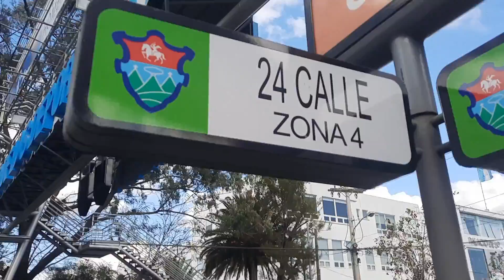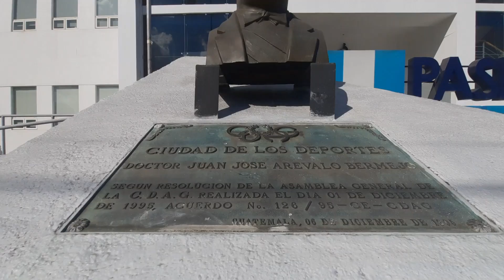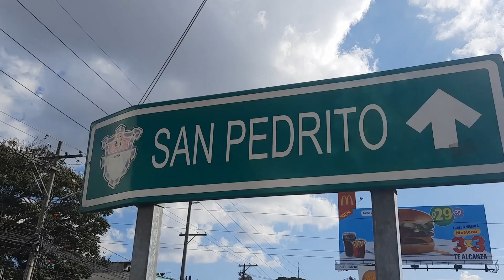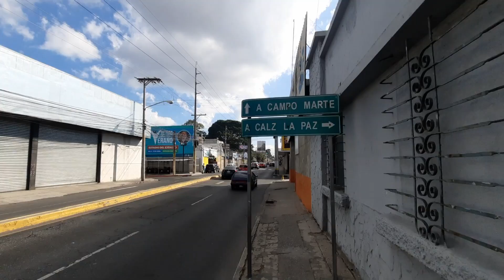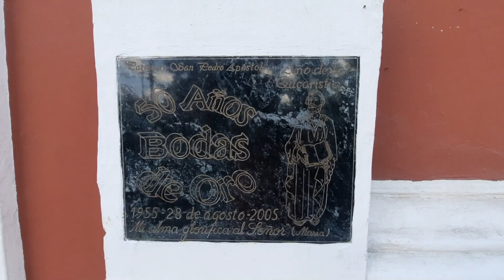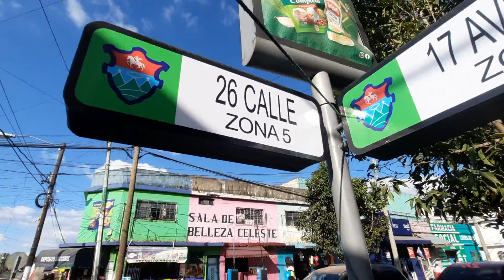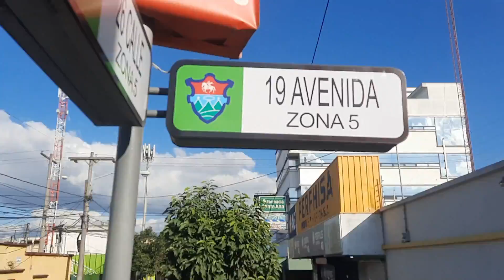ZONA 5 GUATEMALA, SAN PEDRITO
LA HERMOSA ZONA 5 POR SAN PEDRITO. DISFRUTENLO